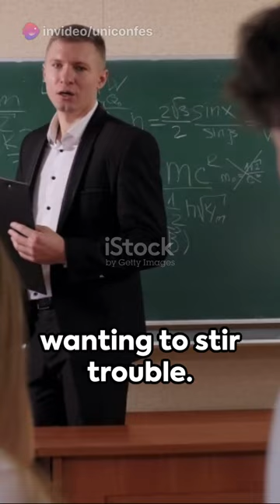Confession #14 Love & Ethics in University